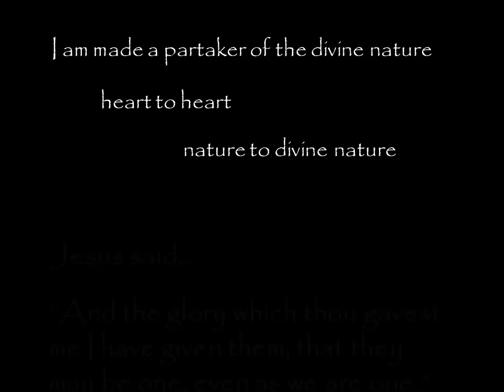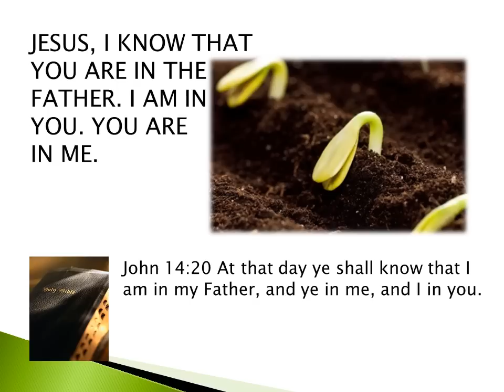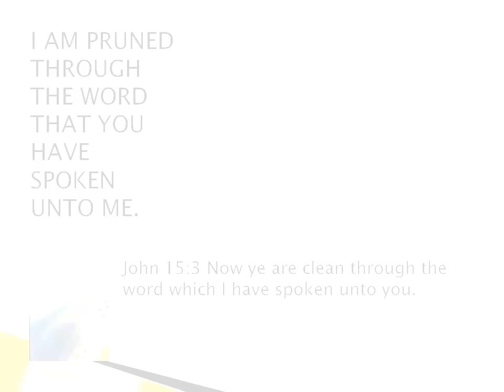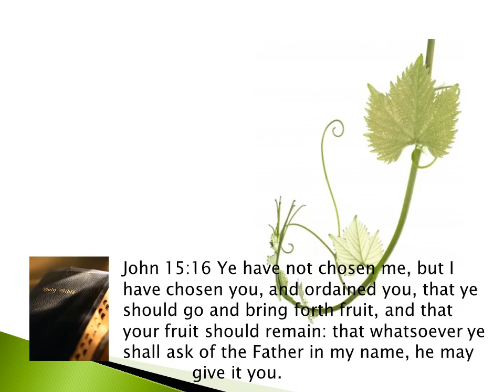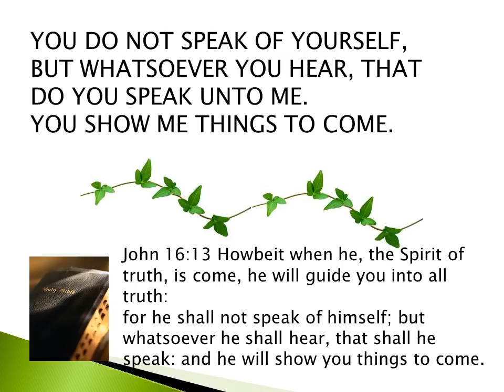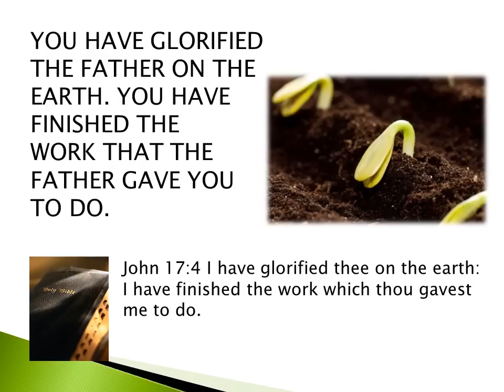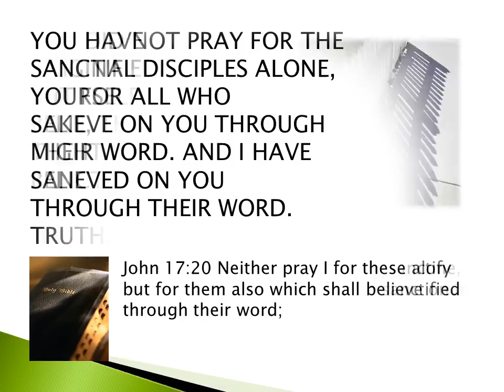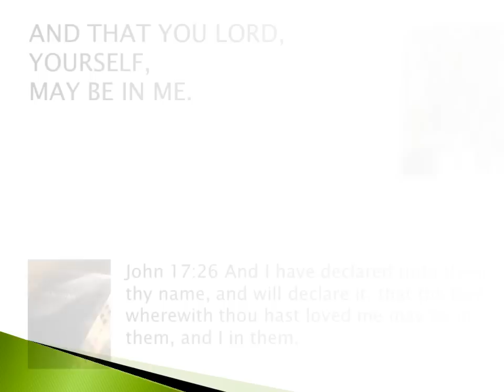John 14-17 Confession (Gary Carpenter)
Gary Carpenter ministers at the Tulsa Family Prayer Center, "Conforming to the Word" series; audio, instrumental and pdf of the confession available for download